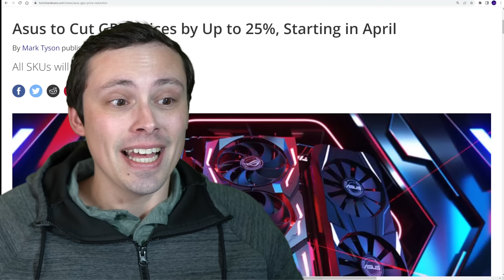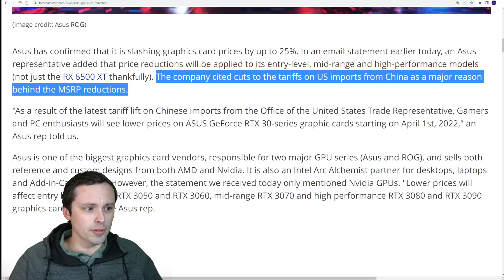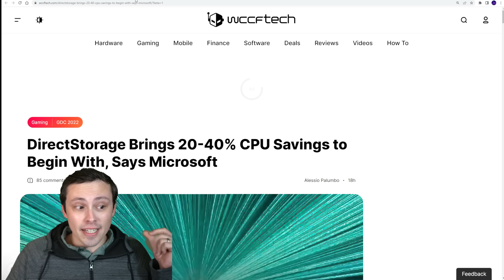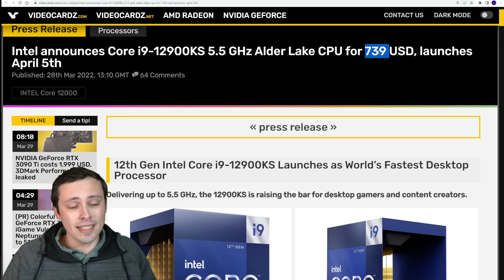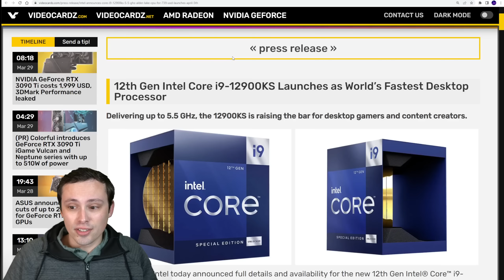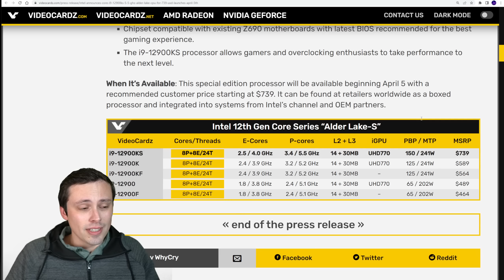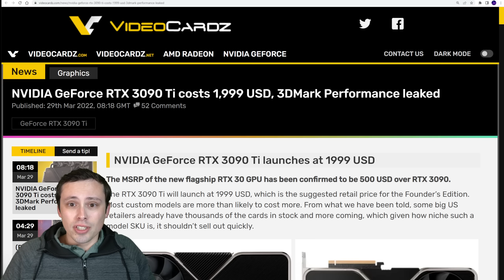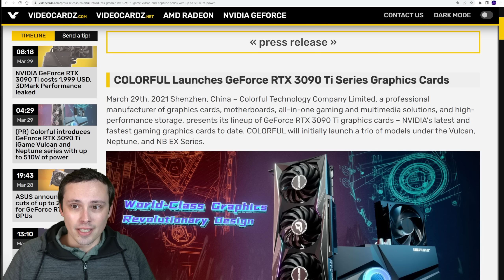GPU prices SLASHED on April 1st?!?! And more hardware news!!!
Lots of CPU and GPU news today including ASUS slashing GPU prices beginning April 1st, 12900KS specs and pricing, RTX 3090 Ti performance benchmarks, release date and pricing, and more information on DirectSotrage.

Chapters:
0:00 GPU prices to be slashed on April 1st
4:44 DirectStorage brings 20-40% CPU savings
6:35 Intel Core i9-12900KS specs, release date and pricing officially announced
9:39 RTX 3090 Ti 3DMark Benchmark leaks, official pricing revealed